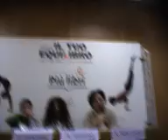2° parte - Presentazione DONNE DI CARTA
Presentazione dell'associazione culturale "Donne di Carta" - per un'editoria ecosostenibile
Interventi di Sandra Giuliani, Monica Maggi, Stefania Molajoni e Rosanna Romano
A cura di Il Menabò
Sabato 6 dicembre 2008, ore 19.00,
7° Fiera della piccola e media editoria,
svoltasi in Roma, presso il Palazzo dei Congressi, dal 5 all'8 dicembre 2008